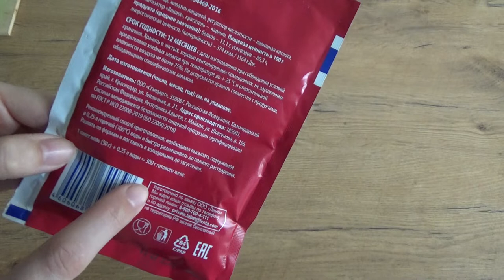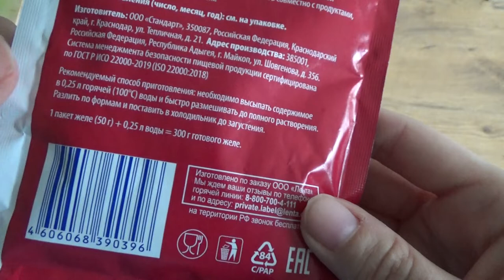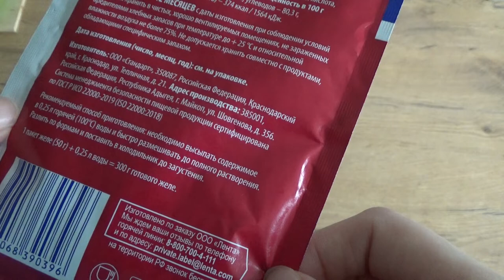Art Manij ОБЗОР Желе ЛЕНТА со🍒 вкусом вишни